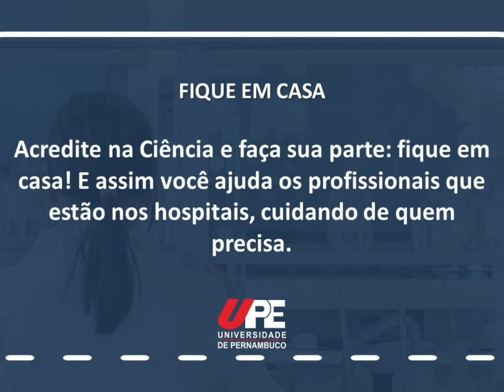Campanha Ficaemcasa Professor Rafael Freitas